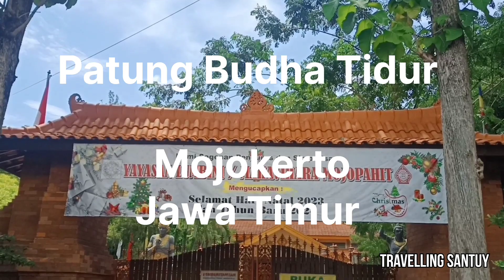Patung Budha Tidur || Patung Budha Tidur Terpanjang di Indonesia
Halo sobat, selamat datang kembali di channel kita, Travelling Santuy.

Sobat kali ini kami mengajak kalian traveling virtual menuju Patung Budha Tidur yang berlokasi di Kecamatan Trowulan, Kabupaten Mojokerto, Jawa Timur.

Patung Budha Tidur ini memiliki panjang 22 meter, lebar 6 meter serta tinggi 4.5 meter. Posisi sesungguhnya patung ini bukanlah tidur, melainkan posisi saat  Siddharta wafat.

Dibangun di atas kolam air serta dikelilingi relief yang menceritakan tentang Budha.

Patung Budha Tidur yang indah dan ikonik ini tiket masuknya tak terlalu mahal, yaitu untuk Dewasa Rp 5000,- serta anak - anak Rp. 3000,-.

Ikuti perjalanan Travelling Santuy dengan beragam destinasi terbaik Indonesia,

Bye..